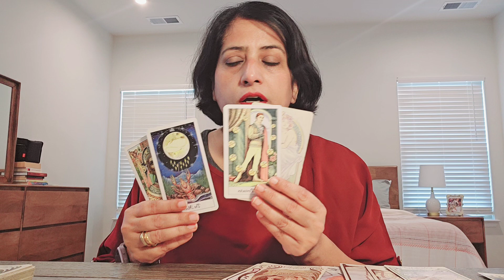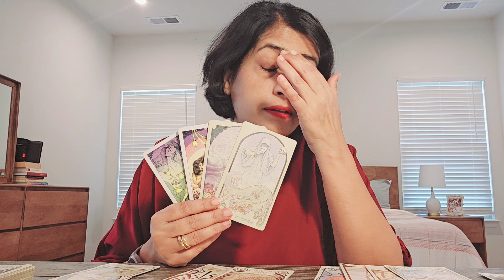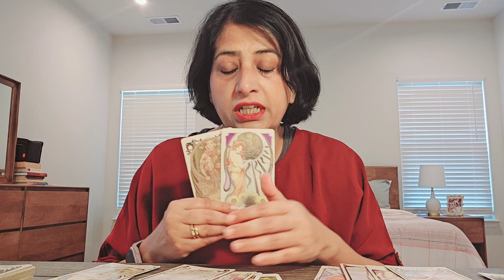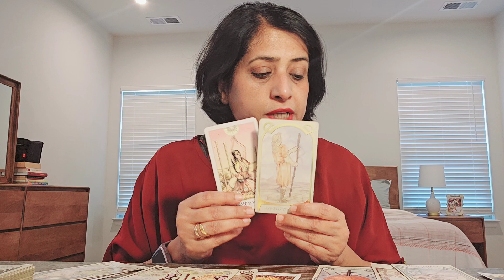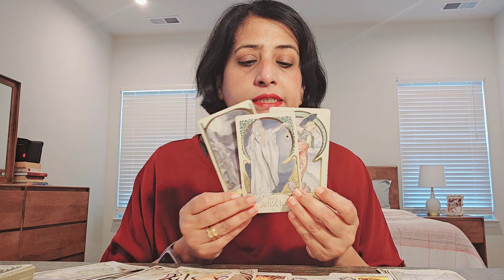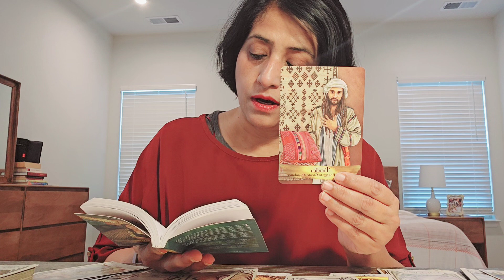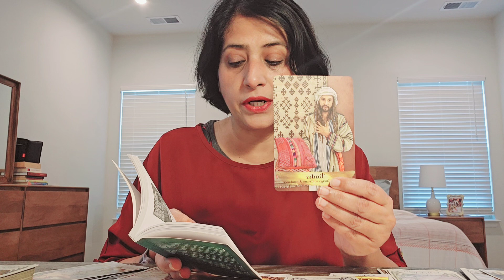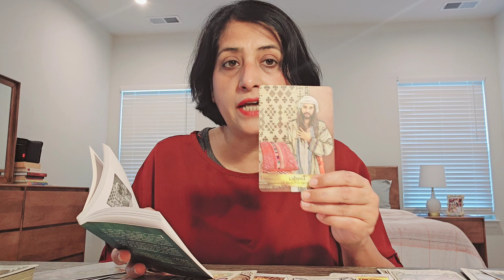Scorpio ♏️ Part 2 Going towards new direction, new choices Scorpiotarot (5th-14th)